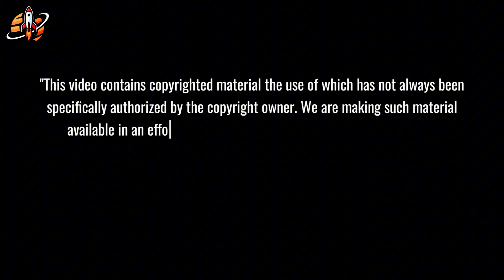Elon Musk & SpaceX's " V3 LANDING BURN" SHOCKED NASA... Here's How!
Starship Flight 11 wows NASA with flawless launch! Watch SpaceX’s epic win now!
⏳ Timeline:
01:49 - "Hot Staging Success: Starship’s Riskiest Move Nailed!"
03:33 - "V3 Landing Burn: Superheavy’s Flawless Gulf Splashdown!"
04:39 - "Payload Deployment: Starship’s Starlink Test Aces Orbit!"
05:07 - "Raptor Relight Triumph: SpaceX Masters Deep Space Reusability!"
06:18 - "Flawless Landing Burn: Starship Sticks Re-Entry Perfectly!"
07:28 - "Flight 11 Milestone: Starship Becomes Fully Operational!"
🔔 You may be interested in: